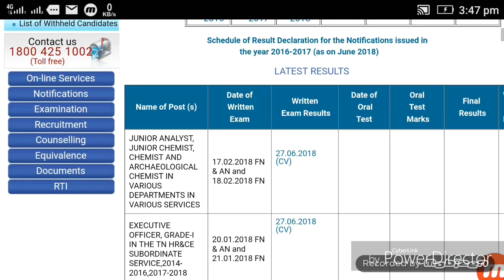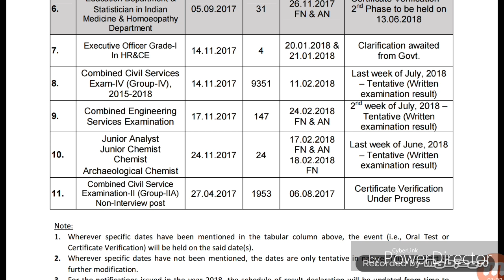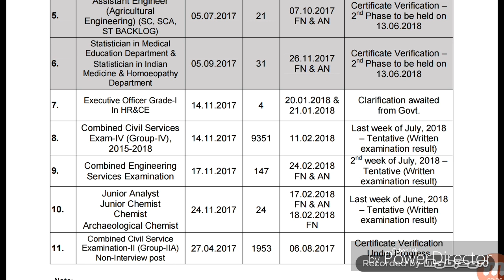TNPSC GROUP 4 RESULT DECLARED 2018- JULY LAST WEEK